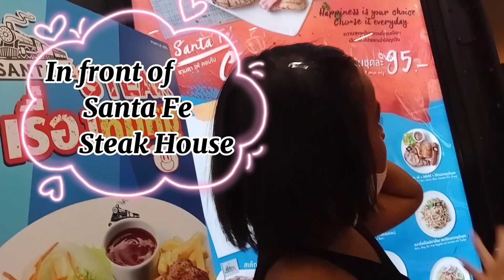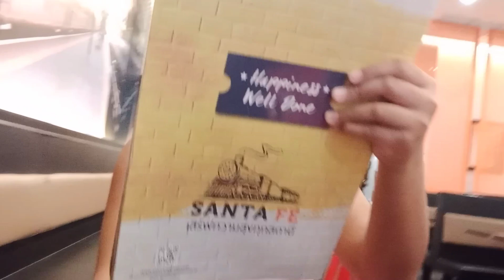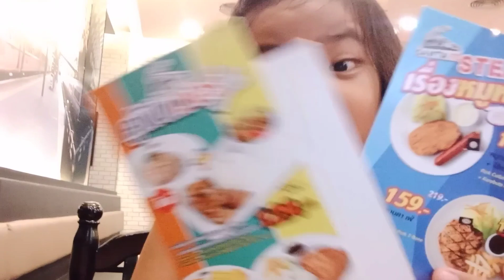Dinner with a family is the best..| Have a Good Time with the Family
Having dinner with the family.after few months of staying inside the house because of the pandemic.
Our family sometimes go out together to have dinner outside to relax.